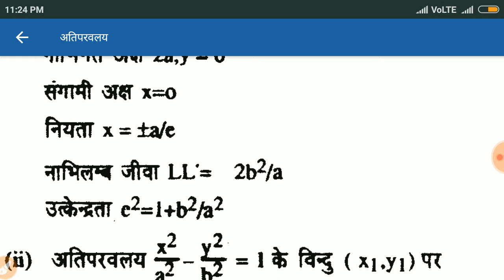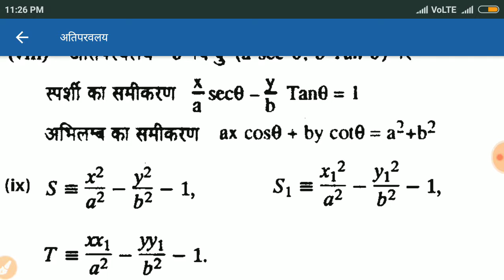Hyperbola math important formula collection